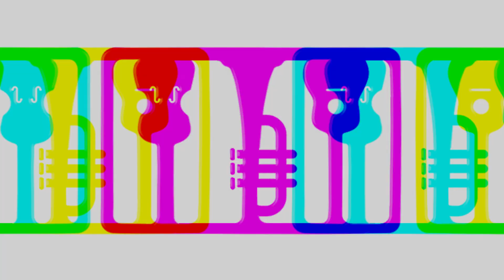Para toda fiesta - El mejor mariachis en New York - Mariachi Loco NY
¡Serenatas virtuales, digitales, en vivo y en directo, serenatas en la yarda y mucho mas!

¡SERENATAS DESDE $285 DÓLARES! LLAMA YA! (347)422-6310 Músicos profesionales, todos cantan con sombrero de mariachi.

RECIBIMOS TODOS LOS MEDIOS DE PAGO, ZELLE, APPLE PAY, ALL CREDIT AND DEBIT CARD ACCEPTED.

Mariachi Loco NY EL MEJOR MARIACHI DE NEW YORK CITY